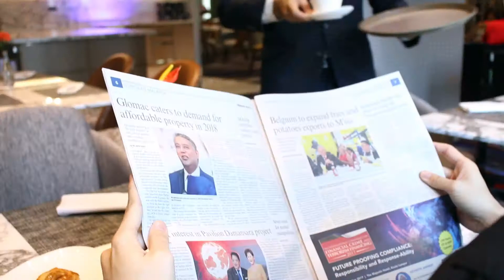Pullman KLCC Club Lounge